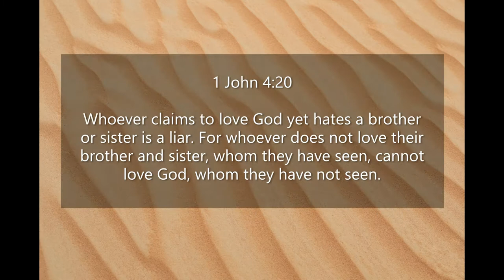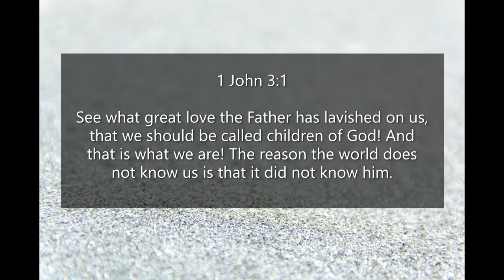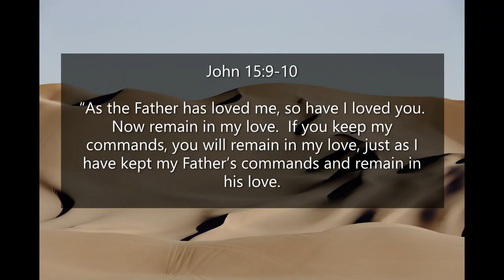Inspirational Quotes - About Love For God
If you like Inspirational Quotes - About Love For God video, please do not forget to hit the subscribe button and the bell icon to notify you, we are uploading new inspirational quotes every day.